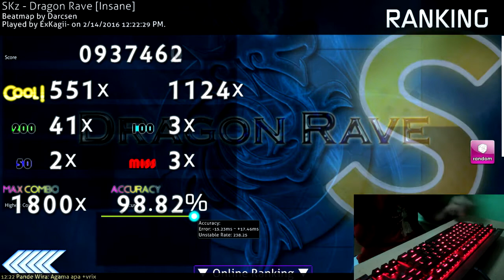[Osu!Mania] SKz - Dragon Rave LN ExKagii-